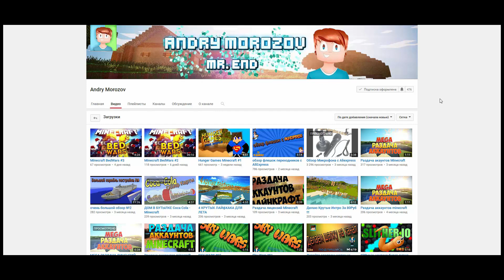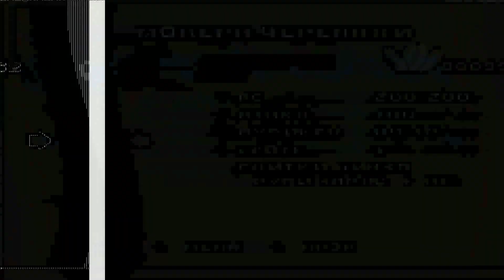"TMNT 3: Mutant Nightmare" Прохождение - #8 (Захватываем Поезд Бишопа)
✔ Maksim Taran Максим Таран MRmaksim159 мрмаксим vhvfrcbv